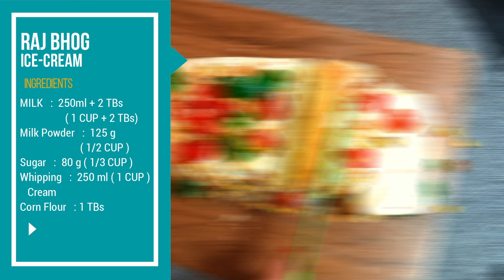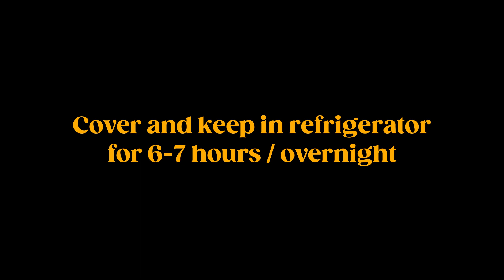Raj Bhog Icecream Recipe | By 6 Flavours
Welcome to 6 Flavours, your ultimate destination for culinary exploration and taste adventure! On this channel, we're all about celebrating the art of cooking by infusing every dish with a burst of six unique and delightful flavors. Join us on a journey where we dive deep into recipes from around the world, adding our creative twist to elevate your cooking game.

From sizzling stir-fries to decadent desserts, our aim is to tantalize your taste buds and inspire your inner chef. Whether you're a seasoned cook or a kitchen newbie, you'll find something here to excite your senses and ignite your passion for cooking.

Get ready to embark on a flavorful adventure with us at 6 Flavours!